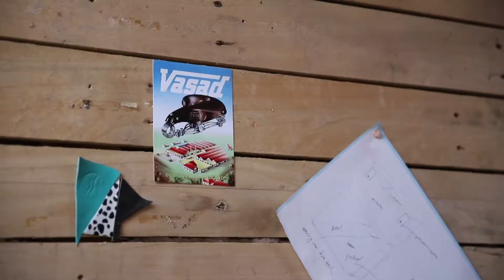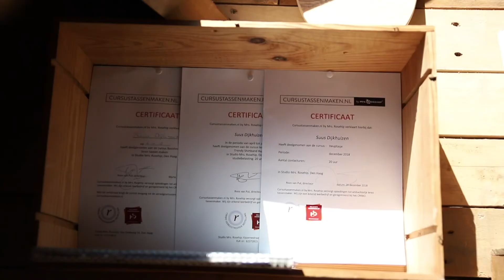Meet Suus: the lady behind Sand Leatherbags, former student at cursustassenmaken.nl